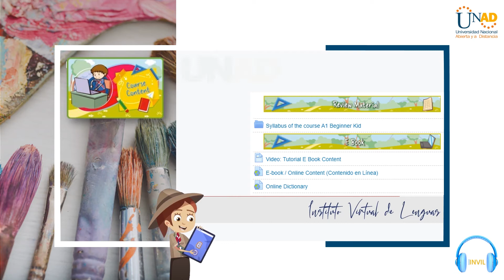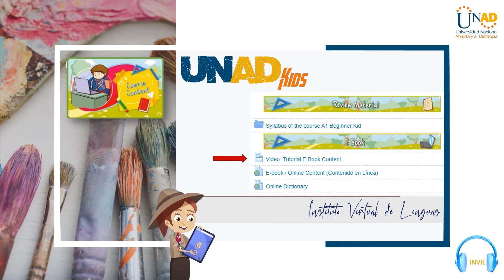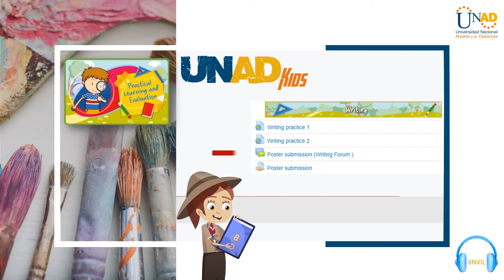Welcome to UNAD Kids